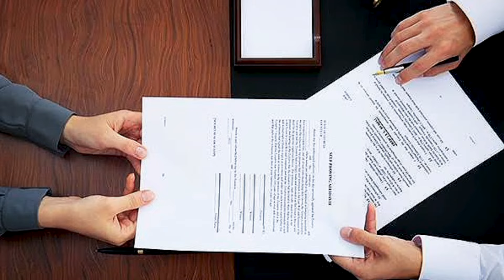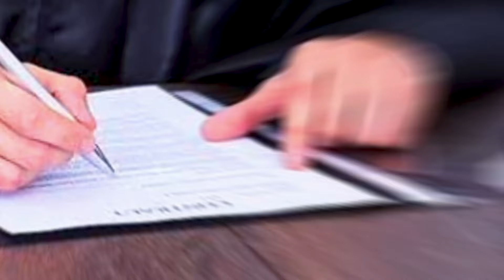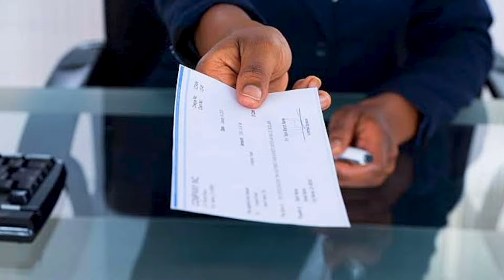CHEQUE BOUNCE - NEW Supreme Court Judgement on SECTION 138 NEGOTIABLE INSTRUMENT ACT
CHEQUE BOUNCE - Latest Supreme Court Judgement on SECTION 138 NEGOTIABLE INSTRUMENT ACT

Is 138 a criminal offence?
What is the new rule of Section 138?

"Cheque Bounce" is a criminal offence punishable with imprisonment and fine which is stated in the Negotiable Instrument Act. When there are inadequate or no funds in the account, the cheque that has been issued is returned. It is termed as Cheque Bounce.

In this video legal expert Adv Papia (Decode The Law) will discuss about that latest judgement of Hon'ble Supreme Court related to Cheque Bounce under Section 138 Negotiable Instrument Act. In this judgement Supreme Court observed

the provisions of NI Act and laid down the grounds upon which interim compensation, isn't mandatory in Cheque Bounce case. Section 138: Latest Landmark Supreme Court Judgement on cheque bounce case in india.

1:04- inward
5:46- facts of the case
6:52- important suggestion
7:40- decision
8:07- opinion

🟨 Act and Section in this video: Negotiable Instrument Act, or NI Act, 1881

🟨 Section 138 Negotiable Instrument Act or NI Act: Section 138 in The Negotiable Instruments Act, 1881
138. Dishonour of cheque for insufficiency, etc., of funds in the account.— · (a)the cheque has been presented to the bank within a period of six months from ...

Section 138, N.I. Act penalizes the dishonour of any cheque which has been issued in the discharge of the whole or part of "any debt or other liability”. And the liability of the guarantor and principal debtor is coextensive. Hence, the guarantor cannot escape liability under section 138, N.I.

Your queries-
section 138 railway act
section 138 punishment
section 138 in hindi
section 138 of negotiable instrument act
how to defend section 138
section 138 of negotiable instrument act time limit
cheque bounce section 138
138 ni act in hindi
Section 138 in The Negotiable Instruments Act, 1881
latest supreme court judgement on cheque
accused ni act 138 pdf
cheque bounce case in favour of accused
bounce...
138 ni act in hindi

1. The content in this channel is strictly for educational and informational purposes and is not intended to be legal advice or recommendation of any kind whatsoever.

2. The materials contained in this video can't replace a substitute for the services of trained professionals in any field including but not limited to financial, legal, or psychological matters. The video is not warranted for content accuracy or any other implied or explicit purposes.

3. This video is not intended to spread rumours or offend or hurt the sentiments of any religion, community, or individuals or to bring disrespect to any person living or dead whatsoever.

4. Fair use of content is permitted by the copyright statute that might otherwise be infringing. All credit for Copyright materials used herein goes to the respected owners if any and I do not have any claim on it whatsoever.  if there, is unintentional and deeply regretted.